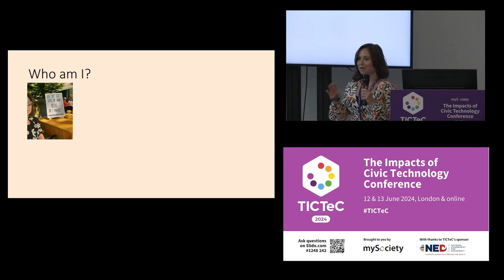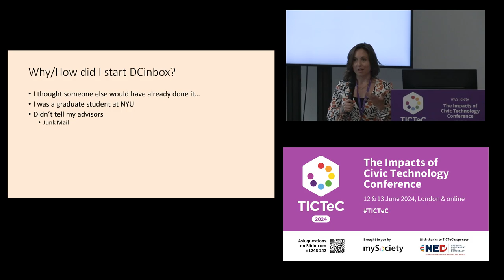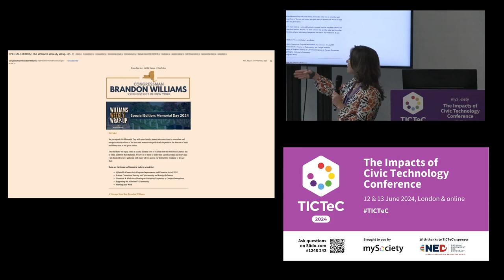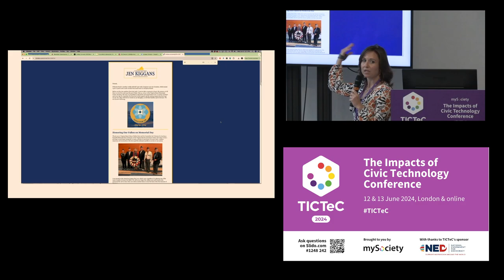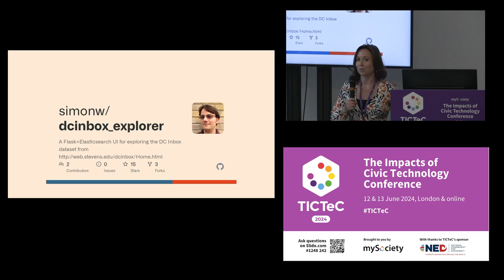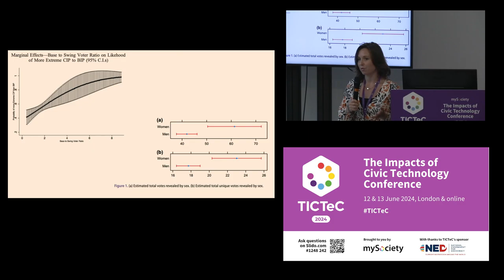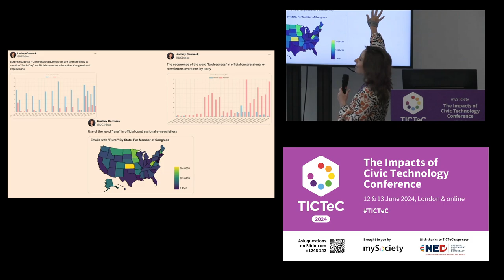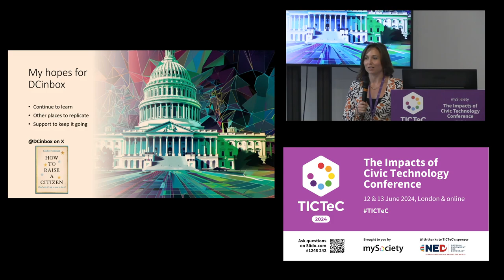TICTeC 2024: The role of DCinbox in shaping informed citizenship and government accountability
Lindsey Cormack (Stevens Institute of Technology) at mySociety's The Impacts of Civic Technology Conference (TICTeC) on 12 June 2024 in London and online.

At the heart of democratic transparency and citizen participation lies the need for accessible information about legislator activities.

The ability to ask and answer questions of importance relies on understanding the communication strategies employed by legislators in their official capacity — including media and official communication coordination, legislative communication trends, public health information dissemination and the engagement strategies of elected officials.

DCinbox addresses this need by archiving every official e-newsletter sent from sitting members of the United States Congress. It is the only database of its kind. With nearly 200,000 official e-newsletters spanning more than 15 years, this project offers a look into the official narratives and priorities communicated by legislators to their constituents – all of which would be lost to time if not for DCinbox.

Findings using this data provide answers on political representation, public health information dissemination, propensities for legislators to emulate the style of the President, gendered communication strategies, and more.

By providing open access to this information, the project empowers researchers, policymakers, and the general public to scrutinise legislative discourse, making for more informed and engaged citizenry. Moreover, the database’s insights into communication strategies around key issues like public health, veterans’ politics, women’s issues, and economics underscore its significance in promoting transparency and accountability in government.